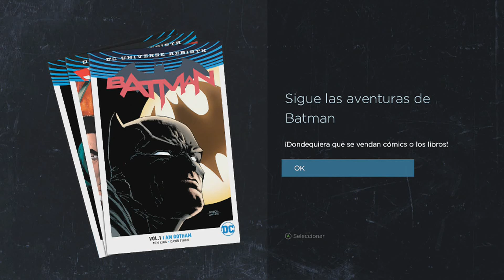final del episodio 1|BATMAN THE TELLTALE SERIES |The Yepez Show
que tal amigos :v espero disfruten mi nuevo vidio de maincra de dos putas horas en fin espero qie lo disfruten cuidense y hasta luego :v